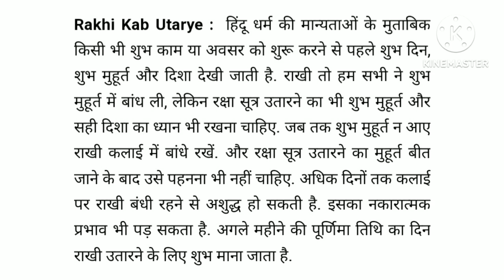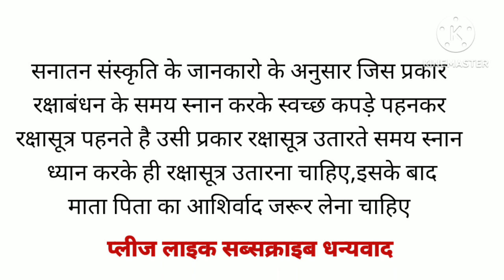रक्षाबंधन 2023 राखी बांधनें जितना ही जरूरी है राखी उतारने के लिए शुभ मुहूर्त इस तिथि तक पहने रखे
ये जानकारी ज्योतिष शास्त्र धार्मिक शास्त्र पंचाग पर आधारित है
रक्षाबंधन 2023 राखी बांधने के लिए जितना जरूरी होता है शुभ मुहूर्त उतना ही जरूरी होता है राखी उतारने के लिए भी शुभ मुहूर्त रक्षासूत्र इस तिथि तक पहने रहे जानिए कब है
रक्षासूत्र उतारने का शुभ# मुहूर्त?# तिथि# विधि